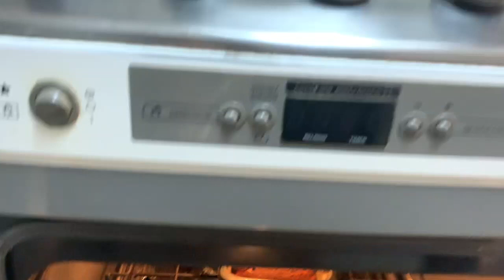Como fazer bolo de fubá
Quem aí não gosta de um café com bolo? Hoje a Gabi traz uma receita deliciosa de bolo de fubá que é a favorita da nossa equipe.